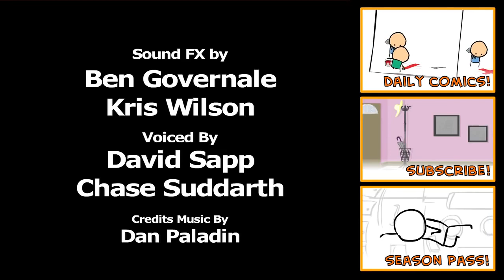Birthday Boy (Sub-Ita) - Cyanide & Happiness Shorts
P.S. Se non riesci a visualizzare i sottotitoli CLICCA IL LINK DI SEGUITO per la nuova versione con sottotitoli permanenti e a colori!!!:
Traduzione By Tootus di NovelleLeggere.com
IL CANALE E' ENTRATO A FAR PARTE DEL PROGETTO "NOVELLE LEGGERE", per qualsiasi info vi rimando alle spiegazioni che ho lasciato sotto questo video

SE IL VIDEO TI E' PIACIUTO LEGGI QUI! :
Questo è uno dei fantastici shorts di "Cyanide & Happiness" che ho sottotitolato per tutti gli Italiani.
Non sono un traduttore professionista e potrebbero esserci degli errori, in quel caso non fatevi problemi a riempirmi di insulti nei commenti :D

Se anche tu adori C&H e i loro fumetti, puoi seguire le traduzioni alla pagina Facebook: